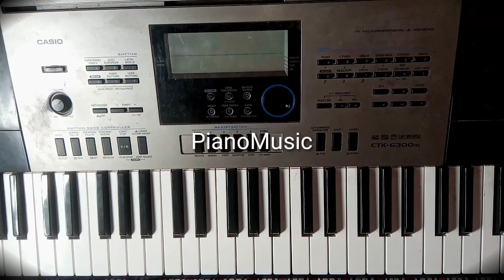Ode to joy - Beethoven. in piano. by PianoMusic